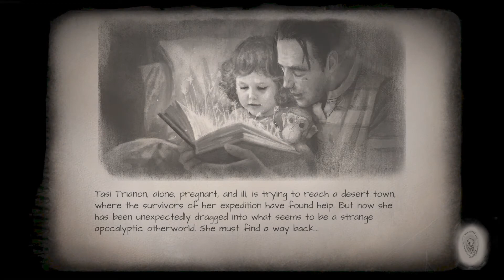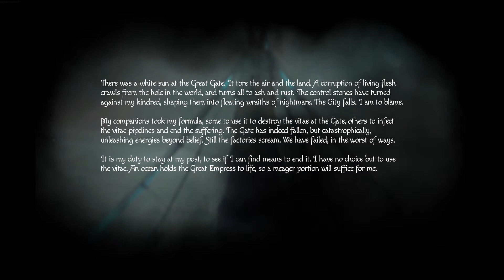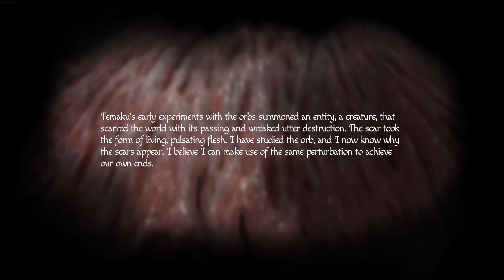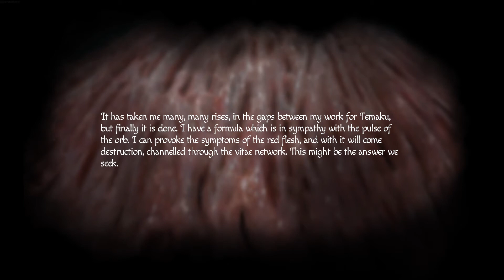Amnesia Rebirth Pt.13